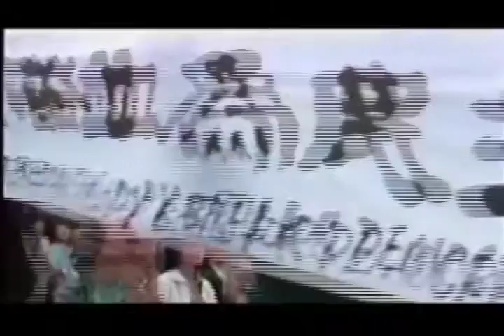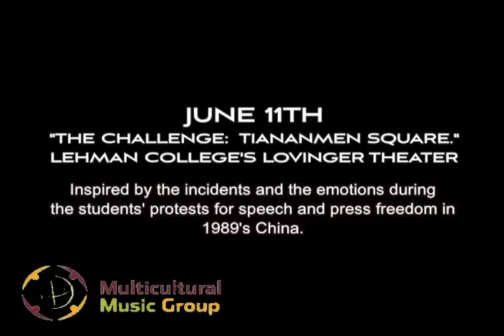MME XIII: Decisions /“The Challenge: Tiananmen Square”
June 11th, 2015 - Lovinger Theatre (Lehman College)- “The Challenge: Tiananmen Square” A panel discussion and a musical presentation about the 1989’s social revolts in Beijing, China.

• Panel discussion: Dr. Rowena Xiaoqing He, Lecturer in the Dept. of Government at Harvard University; Mr. Fang Zheng, Civil Rights Activist and Tiananmen survivor. Special guest: Louisa Lim, Professor of Journalism at the University of Michigan & BBC correspondent.
Moderator: Dr. Luis Muñiz Argüelles, Prof. of Law at the Univ. of PR. / Interviewer: Dr. Luis Mojica, Teachers College, Columbia Univ.
• Musical Presentation: “The Challenge: Tiananmen Square.” This orchestral work by Chinese-American composer, Jason Kao Hwang depicted the incidents and emotions during the students’ protests for speech and press freedom in 1989’s China.
• Music/History Reflection: The audience, musicians, composer, conductor and panelists provided their perspective about the performance and its relationship to the panel discussion and/or their personal connection with similar events or aesthetic experiences.